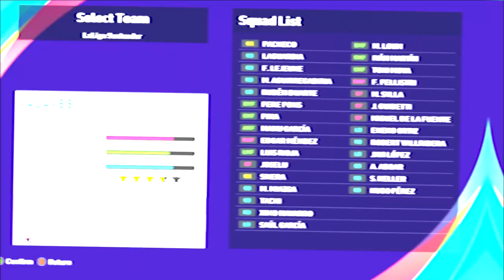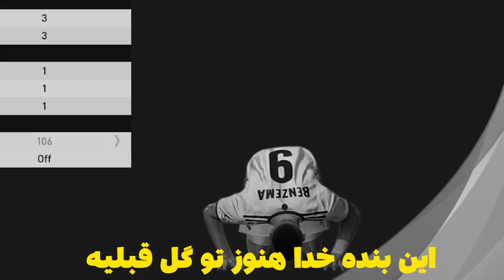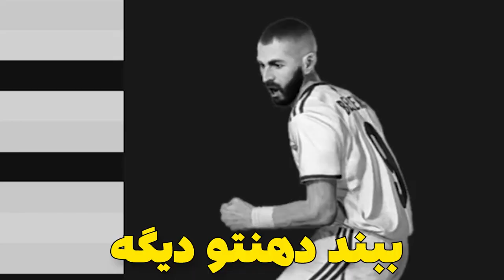بهترین خوشحالی های بعد گل در PES 2021 😍🔥 سلفی گرفتن ، سجده کردن و ..😱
بهترین خوشحالی های بعد گل در PES 2021 😍🔥 سلفی گرفتن ، سجده کردن و ..😱 پی اس 2021 ،PES. پی اس.اموزش پی اس .بهترین خوشحالی های بعد گل در PES 2021 😍🔥 سلفی گرفتن ، سجده کردن و ..😱

کدوم شادی گل خفن تر بود ؟
خودت کدوم شادی گل رو انتخاب میکنی ؟